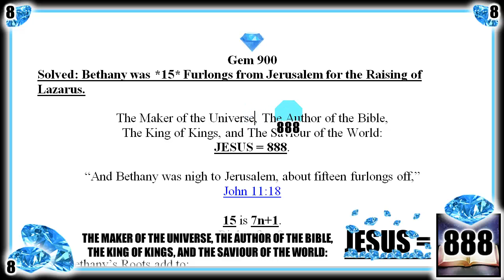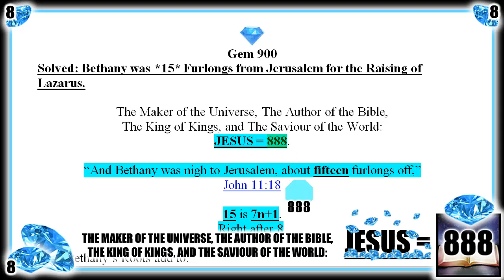Gem 900: 15 Furlongs!